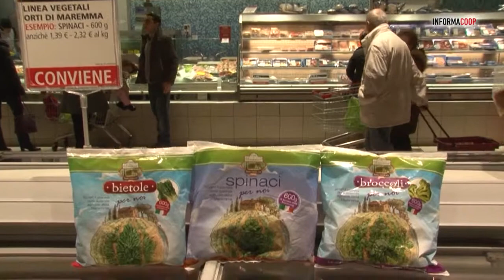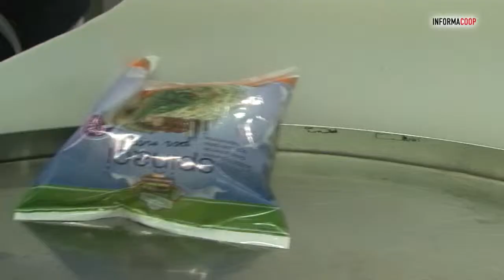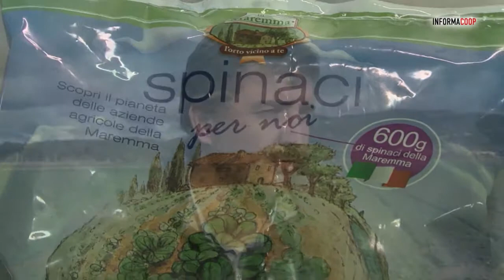Sottozero a chilometri zero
La filiera corta diventa "sotto zero". Dai campi di Grosseto e della Val di Cornia, direttamente agli scaffali dei supermercati di mezza Toscana: ecco il viaggio dei surgelati a marchio "Orti in Maremma", un progetto di una giovane cooperativa che raccoglie 18 soci-agricoltori. (tratto da Informacoop)